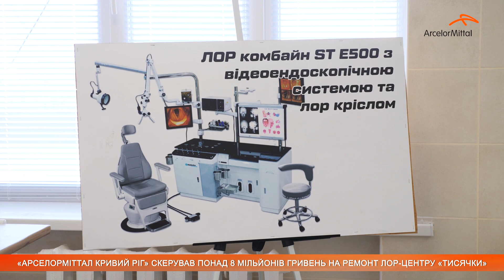«АрселорМіттал Кривий Ріг» скерував понад 8 мільйонів гривень на ремонт ЛОР-центру «тисячки»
У криворізькій лікарні №2 завершився ремонт центру хірургічної отоларингології та щелепно-лицевої хірургії, який тривав з квітня цього року. Це один із соціальних проектів, впроваджених у місті коштом «АрселорМіттал Кривий Ріг» згідно з Меморандумом про співпрацю підприємства з міською адміністрацією. На ремонт приміщення ЛОР-відділення у найбільшій лікарні міста компанія спрямувала 8 мільйонів гривень.